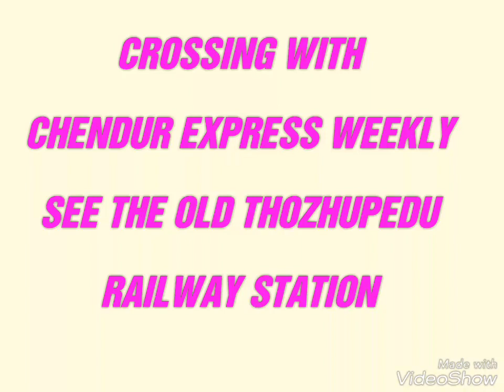GURUVAYUR EXPRESS RIPS THOZHUPEDU | TIRUPATI-PONDICHERY PASS | CROSSING WITH CHENDUR WEEKLY ON 2011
See the old Railway station thozhupedu after melvaruthur, I was taken this video while  travelled chendur express weekly on 02/09/2011, similarly many time same location Chendhur express got crossing with these trains at tholupedu on those days ...
You can see WDM2TNP17835 it is newly transferred to TNPLOCOSHED later it service from WDM2GOC17835 then again it's transferred to same goc loco shed and rebuild as WDM217835SHORTHOODJUMBO canopy's later altered it has been developed for to implement AIR-CONDITIONING SYSTEM in cabin while those time ERS loco shed had implement the concept, somewhat success after that it removed due to practically giving lag, so after 2015 it disappear from service they are withdrawn from goc as final.